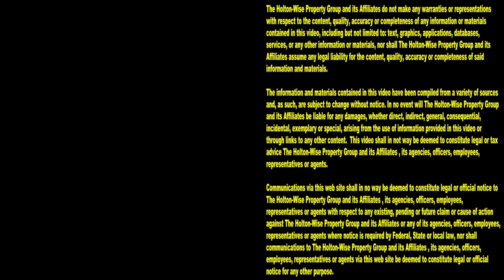4 Bedroom Section 8 Apartment in Euclid Ohio | Cleveland Area Houses For Rent - 19824 Pasnow (Up)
If you're interested in renting spacious and affordable Section 8 houses and apartments in the greater Cleveland area, you've come to the right place. In this episode of The Cleveland Area Houses For Rent Show the HoltonWiseTV team takes Cleveland area renters on a video tour of a 4 bedroom Section 8 apartment in Euclid, Ohio. Tune in to HoltonWiseTV to look at more housing options in the Cleveland, Ohio area.

19824 Pasnow Ave. Euclid, Ohio 44119 (Up)